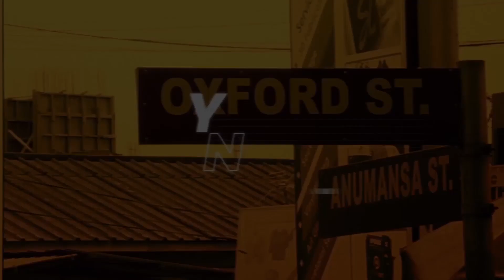El Quamie talks with Dr Thomas Mensah on book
World renowned inventor and father of fibre optics sat with me to discuss his new book The Right Stuff Comes In Black Too and the movement he's starting across Africa and the world on the back of this book.